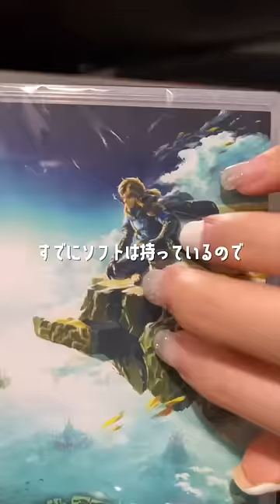【開封ASMR】"ゼルダの伝説"ファンのための箱が届いた！